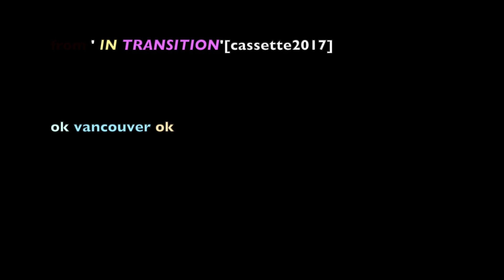HONEY STUCK - by ok vancouver ok (not pisse)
from ' in transition ' previously released on cassette